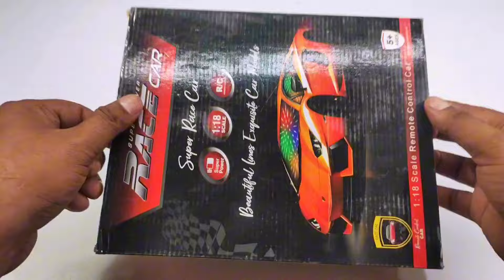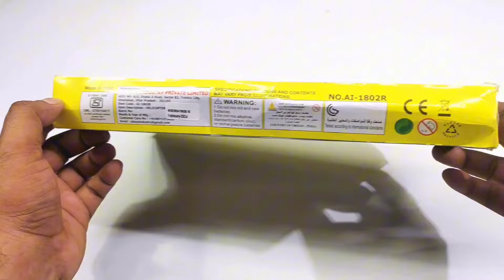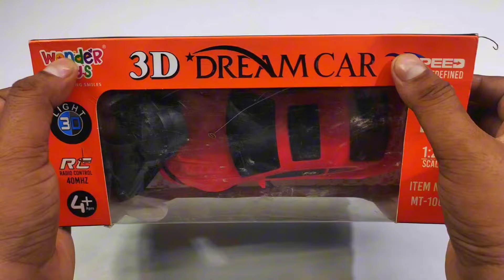remote control helicopter & remote car unboxing || helicopter, airplane, airbus 787